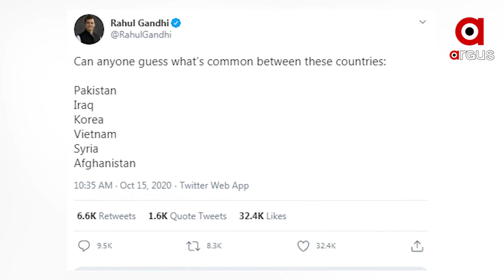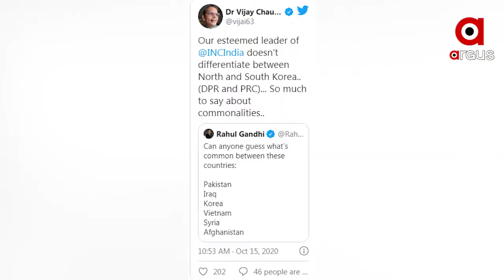ଭୁଲ ହୋଇଗଲା ରାହୁଲଙ୍କ ଭୂଗୋଳ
ଭୁଲ ହୋଇଗଲା ରାହୁଲଙ୍କ ଭୂଗୋଳ .ଆଉ ଏହି ଭୁଲ ପାଇଁ ଏବେ ଟ୍ରୋଲର ଶିକାର ରାହୁଲ । ସୋସିଆଲ ମିଡିଆରେ ପୁଣି ଟ୍ରୋଲ୍ ହେଲେ କଂଗ୍ରେସ ସାଂସଦ ରାହୁଲ ଗାନ୍ଧି । ନିଜ ଭୂଗୋଳ ଜ୍ଞାନ ବାଣ୍ଟି ପୁଣି ଚର୍ଚ୍ଚାରେ କଂଗ୍ରେସର ଲାଡଲା .